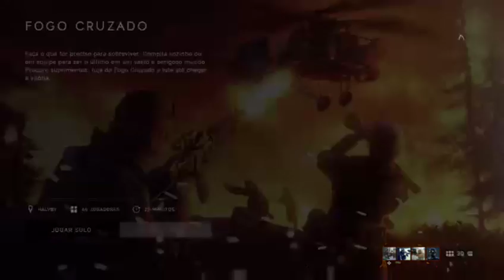[XBOX ONE] BATTLEFIELD V - FIRESTORM